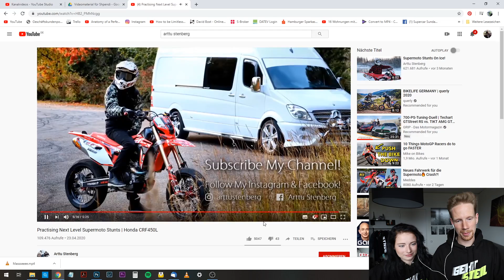DAVID UND ANICA REAGIEREN AUF ARTTU STENBERG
Mein Equipment ­

►Meine Kamera (a)(b)
►Mein Mikrofon (a)(b)
►Meine Speicherkarte (a)(b)
►Extra Akkus (a)(b)